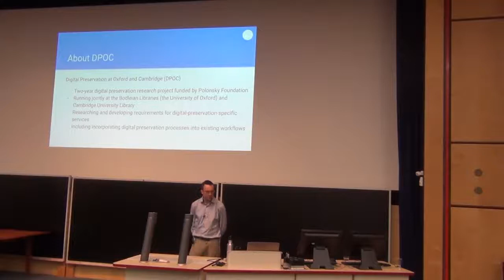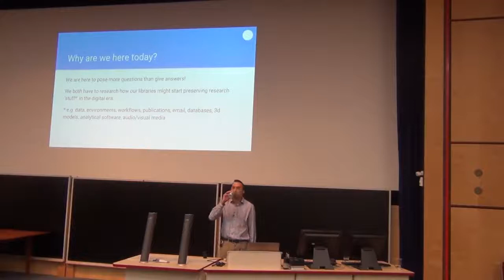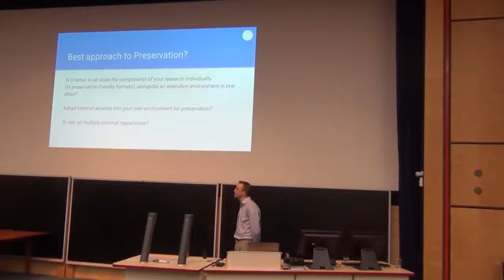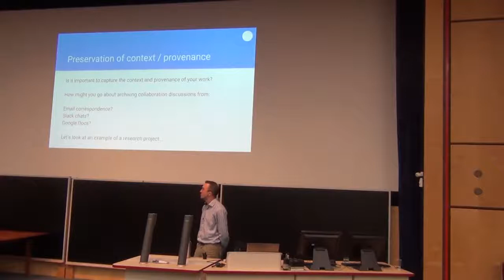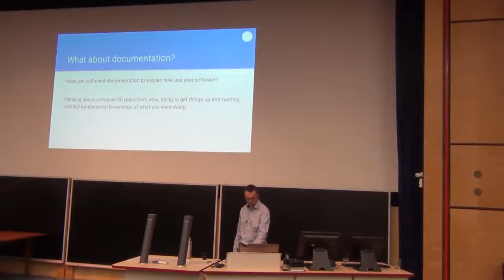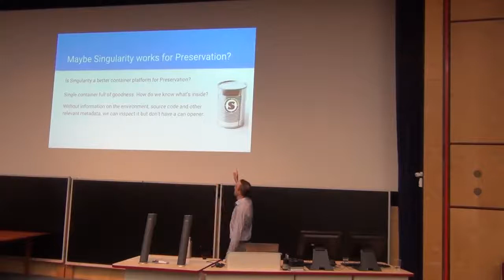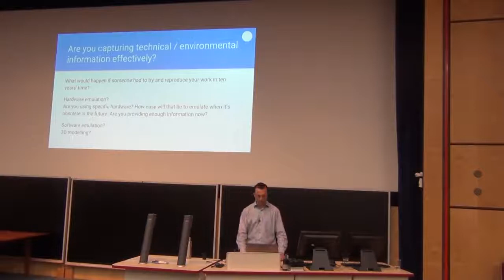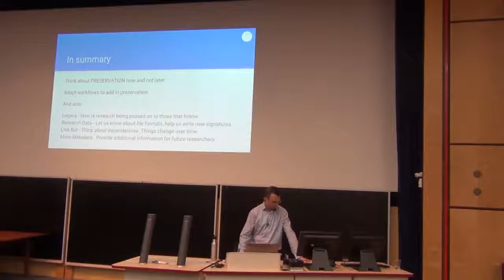Software “Best Before” Dates: posing questions about containers and digital preservation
By James Mooney and David Gerrard.